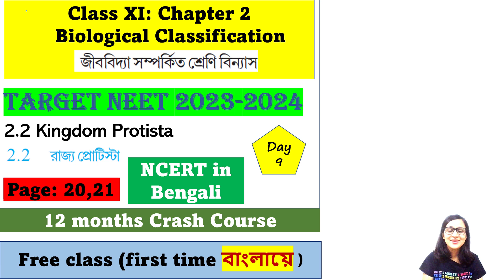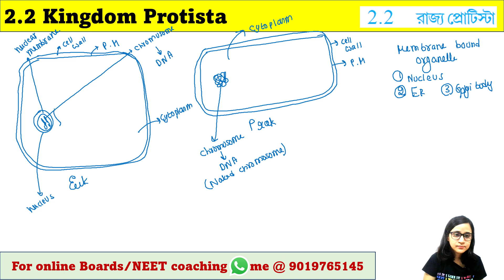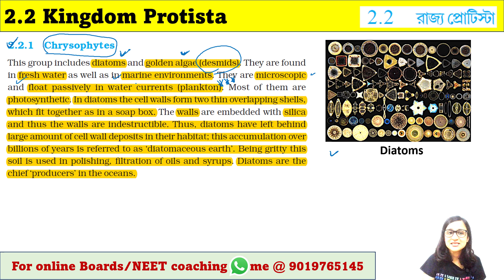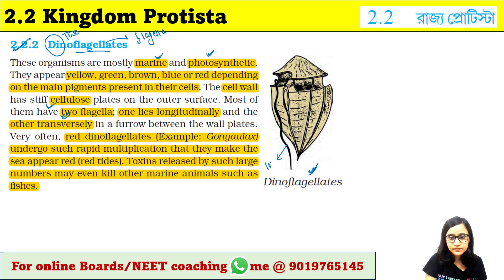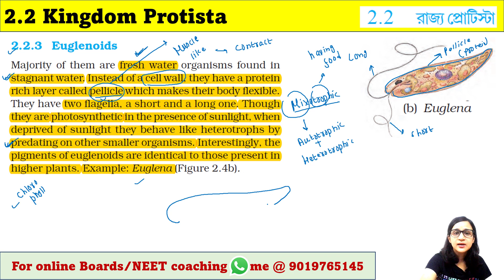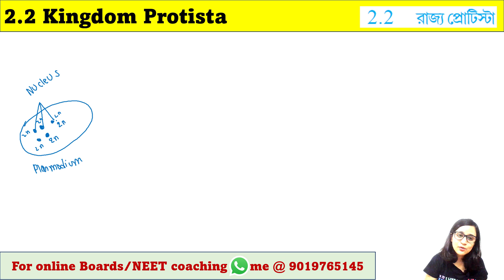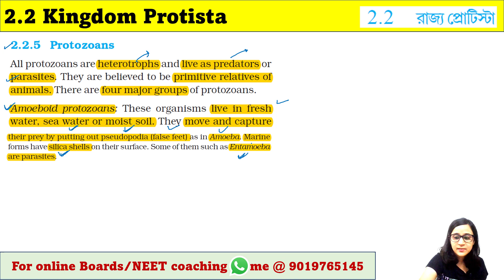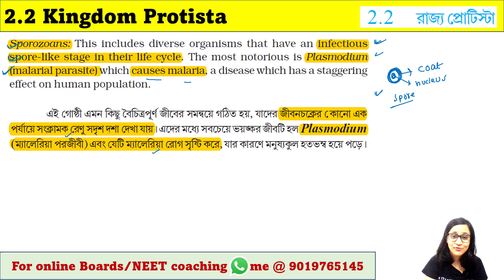Kingdom Protista | Bengali (Bangla) video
Myself: Dr. Malinki Sur
I am from: Kolkata
I stay in: Bangalore
My education: M.Sc. in Genetics (Gold medalist), Ph.D in Neuroscience
My profession: Full time faculty and YouTube content creator